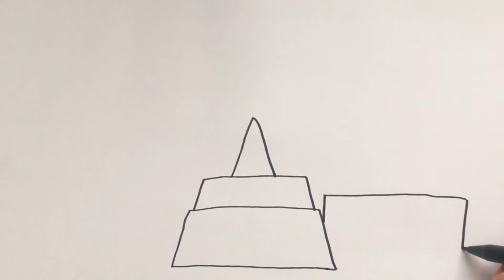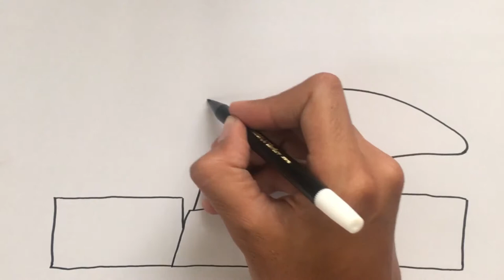Menggambar Gedung DPR Republik Indonesia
Hey kali ini kita belajar Menggambar & Mewarnai Gedung DPR RI dengan crayon bersama anak-anak TK A & TK B. Ayo ajak anak-anak yang lain untuk bergabung untuk belajar menggambar & mewarnai.